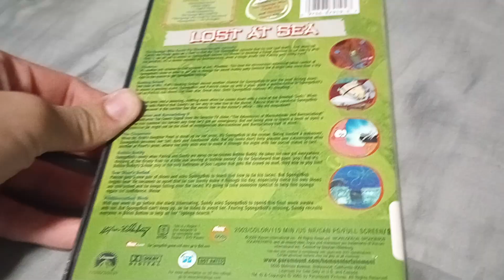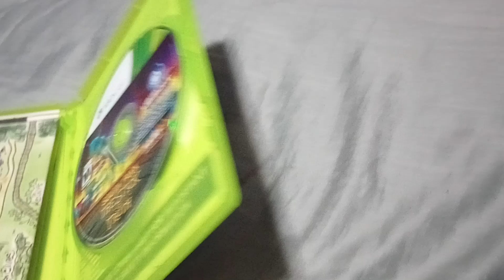Stuff I got from book sales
I found A Regular Show DVD, SpongeBob SquarePants DVD, Mortal Kombat Deadly Alliance for the OG Xbox and South Park the Stick of Truth for the Xbox 360 all for $1 each at my local library book sale.